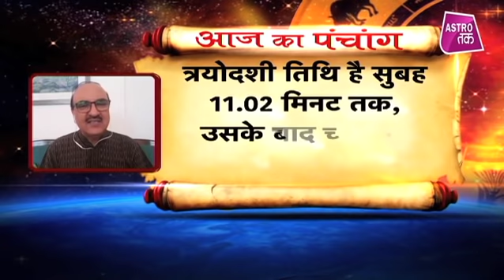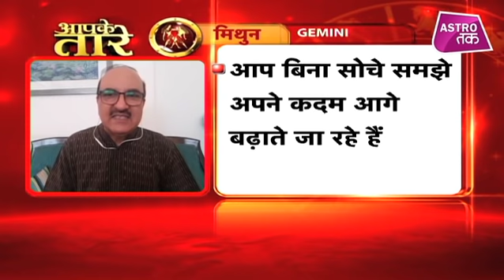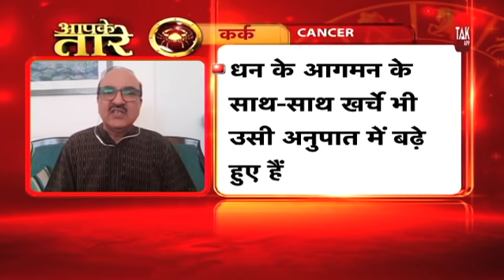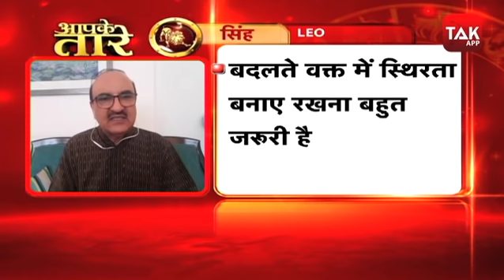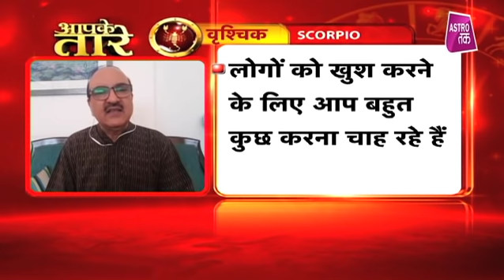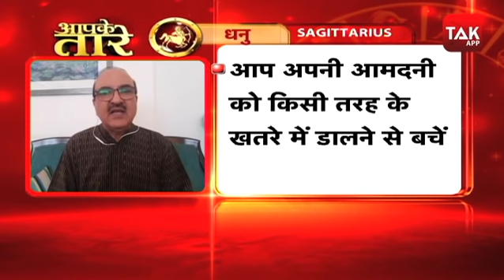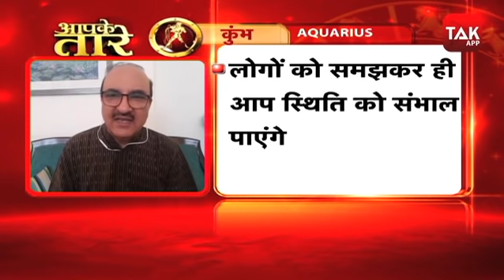आज का भाग्य | 19 June 2020 | Deepak Kapoor | Astro Tak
आज का भाग्य - आप सब के लिए दिन की पूरी प्लानिंग और Aaj Ka Rashifal लेकर आया है... Aaj Ka Bhagya का ये एपिसोड... ज्योतिष गुरू Deepak kapoor से जानें कि कैसे आज के दिन को बनाएं बेहतर... और आज के दिन क्या-क्या करें... साथ ही जानें क्या है Aaj ka Panchang. इसके साथ ही जानें क्या कहती है 19 June 2020 का राशिफल...सिर्फ ज्योतिष गुरू दीपक कपूर सेDekhBinaBreak AajkaBhagya AstroTak Deepakkapoor Dailyhoroscope, (Ask a Question)